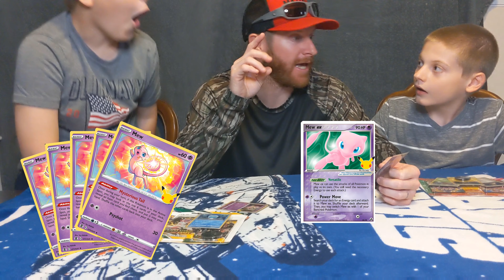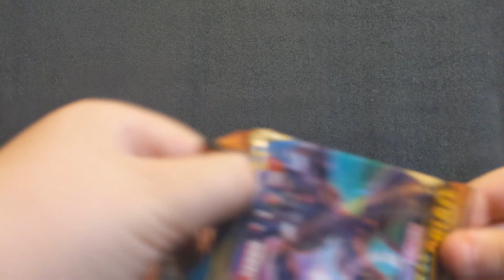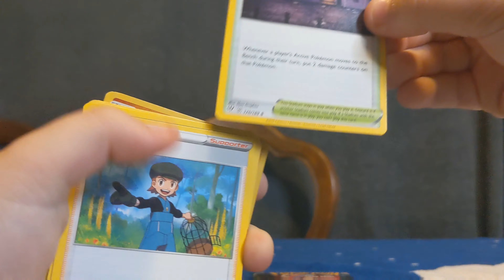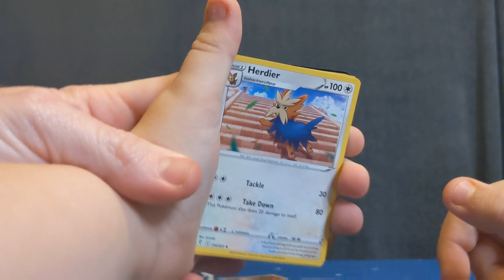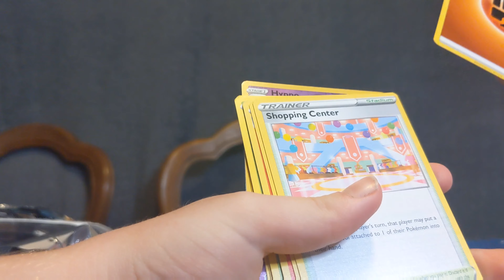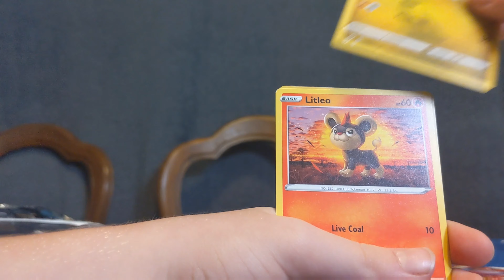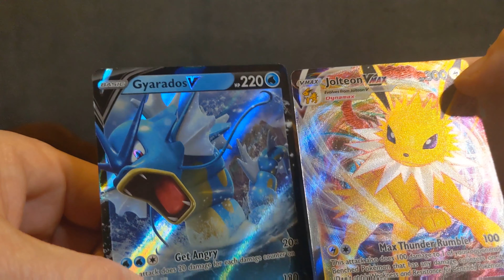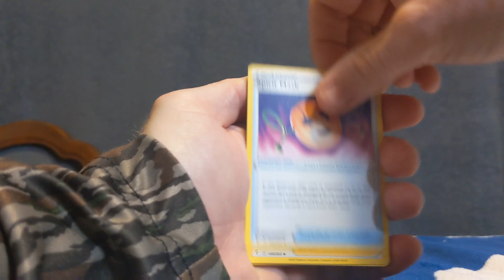MEET TRIO GAMING / POKEMON CARD OPENINGS / POKEMON V PULLED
IM HOME!  Owen and Gabriel join us on this Pokémon pack opening.  I surprise my boys with a Mew!

Welcome back Trio Army!  If this is your first time to this channel, welcome!